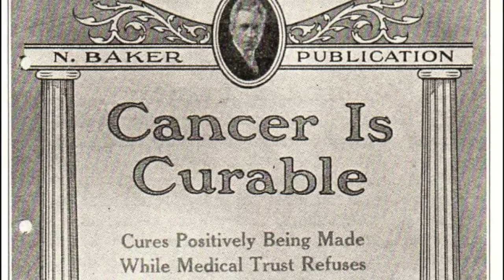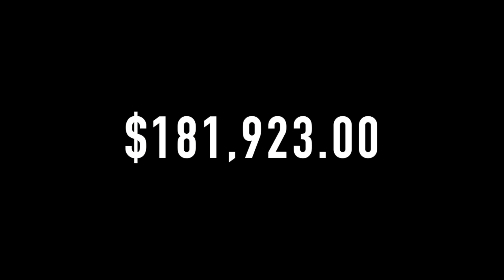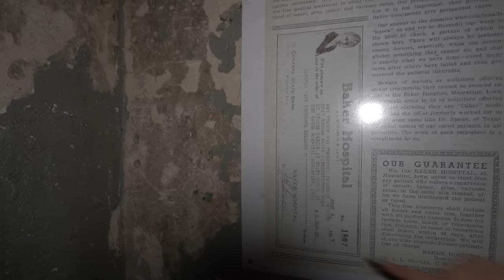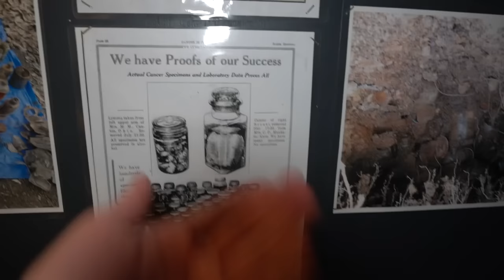OVERNIGHT AT HAUNTED HOSPITAL PARANORMAL INVESTIGATION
Fraud Cancer Hospital Paranormal Investigation

Snapchat♡ : @mackenziemmarie